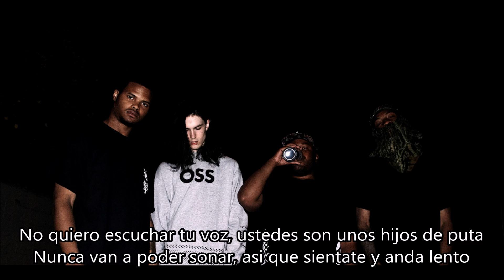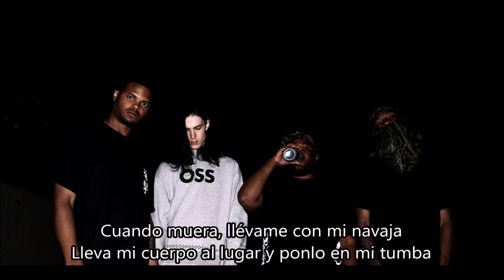Bones - HeartagramAdios (Subtitulado en Español)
Último track de la mixtape 'Garbage' del rapero underground de Los Angeles Bones. Este artista pertenece al colectivo Team Sesh, al cual tambien pertenece gente como Xavier Wulf y Chris Travis. El sample es de 'All Around The World (La La La)' del grupo ATC.